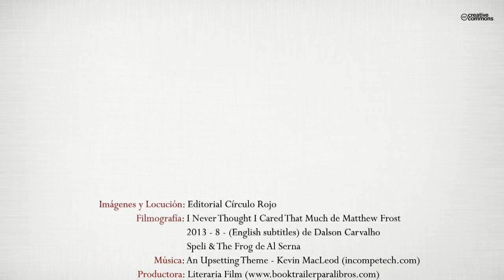No me digas que no (Booktrailer) - Editorial Círculo Rojo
Estrella es una mujer de 35 años que se ve inmersa en un mundo cotidiano pero rodeado de magia, de misterio, de lo mundano y lo superficial. Desde su nacimiento hasta la edad adulta reseña su vida desde una perspectiva erótica, psicológica y emocional. Pero en el seno de su mente esconde un oscuro secreto
que le acompaña desde su niñez. Cuando conoce a Darío, se enamora y su vida da un giro inesperado que cambia totalmente la percepción de todo lo que la rodea.